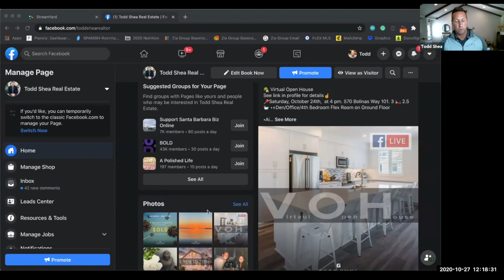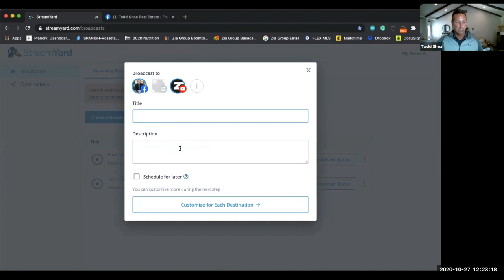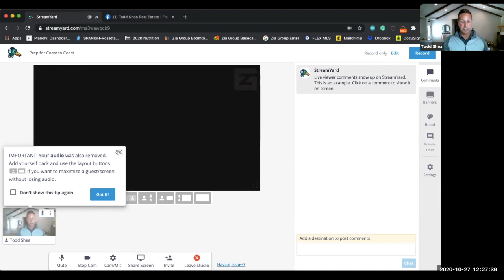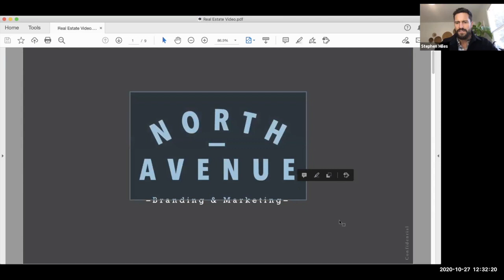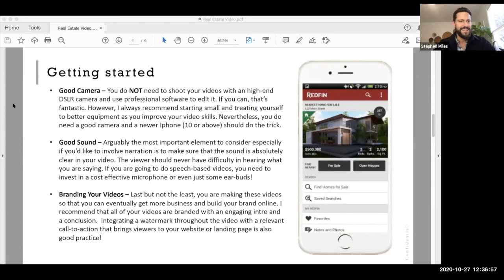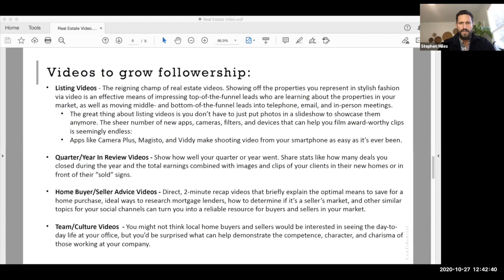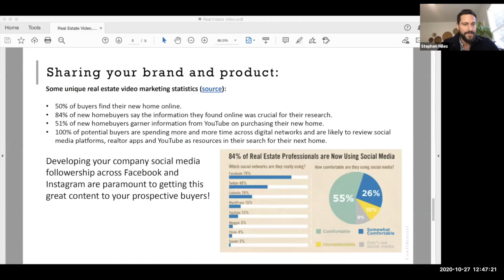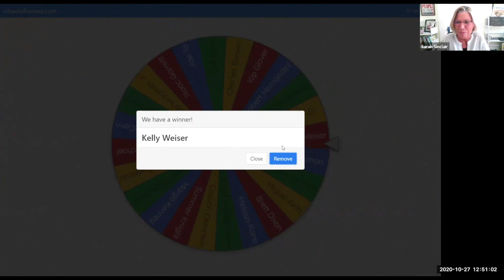SBAOR - Tuesday's Tips: Video Marketing Through Social Media